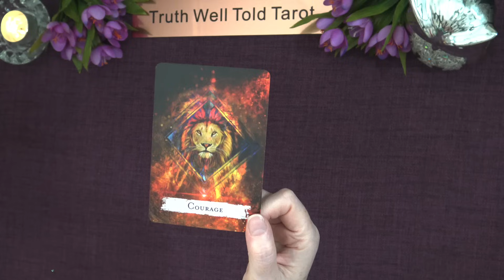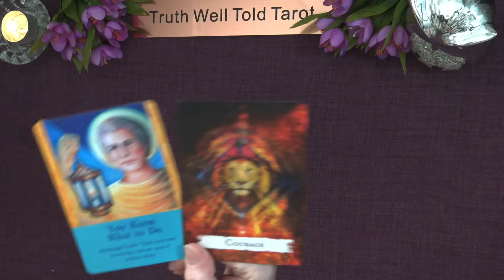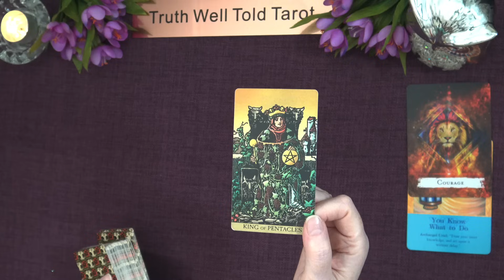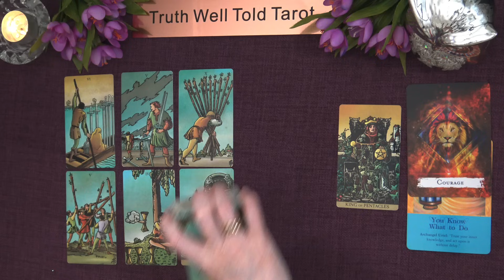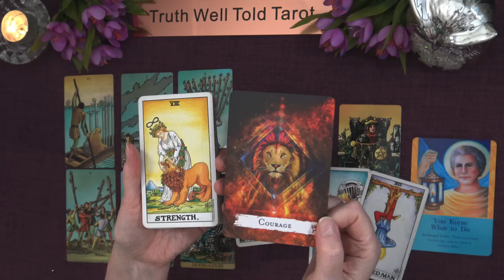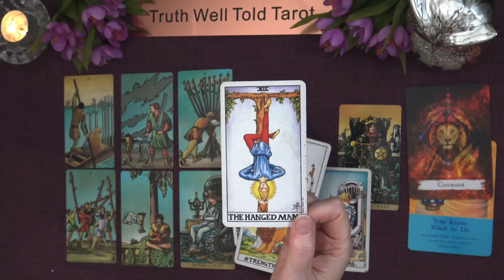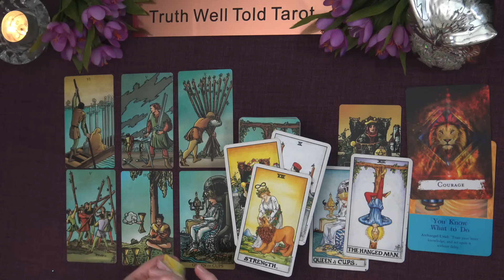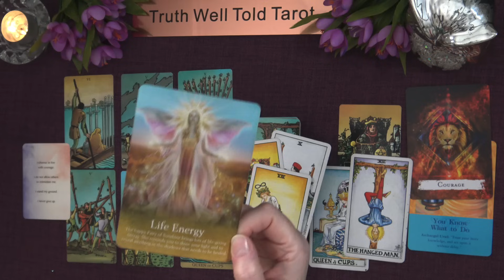AQUARIUS TAROT READING "THE SITUATION WILL RESOLVE ITSELF: JUST WAIT" First Half of September 2023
Aquarius Weekly Tarot Reading 💖

Andrea xx